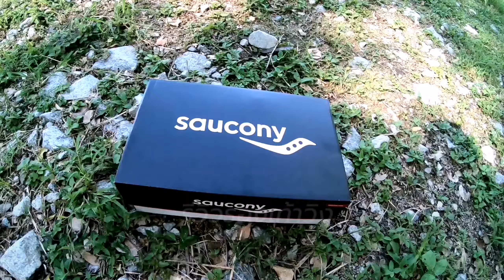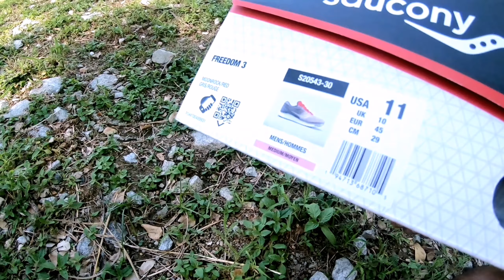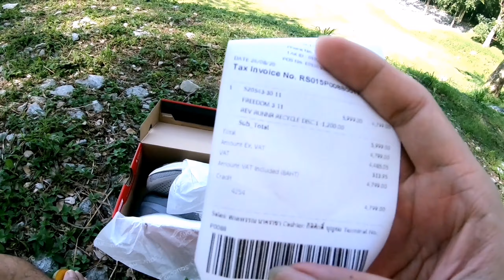unbox เปิดกล่อง | รองเท้าวิ่ง​ saucony freedom 3 | ที่สาย​ support ต้องมี​ !!!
หลังจากที่ผมได้ปลดระวาง​ เจ้า​ hoka​ Clifton6​ ที่ผมได้ใช้มาโคตรคุ้มมากๆ​ ผมเลยศึกษารายละเอียดและเฟ้นหารองเท้าสาย support คู่ใหม่ที่จะมาแทน​ clifton​ 6 และแน่นอนที่สุด ผมได้มาแล้วนั่นก็คือ​ saucony​ freedom 3

เพราะอะไรถึงเลือก?
ผมค่อนข้างจะศึกษาดูรายละเอียดทั้งในสื่อในประเทศและนอกประเทศ​ ก็พบว่า​ saucony Freedom 3 มันเป็นรองเท้าธรรมดาที่ไม่ธรรมดาจริงๆ​

โจทย์ของผมคือ ผมต้องการรองเท้าที่วิ่งได้ทุกวันและพื้นรองเท้า outsole ทน​ และแน่นอนมันต้องเป็นรองเท้าที่ support น้ำหนักตัวผมได้ดี​ แต่. น้ำหนักเบา​ ไม่น่าเชื่อว่าผมไปเจอรองเท้าคู่นี้ได้

Saucony​ Freedom 3
Outsole (Crystal rubber) ยึดเกาะถนน​ พื้นทนทาน
Midsole (PwrRun+) โดย Sucony เคลมว่า โฟม TPU ตัวนี้คุณสมบัติเด่น “เบาขึ้น 28% เด้งขึ้น 5% ยืดหยุ่นขึ้น 2 เท่า และทนกว่าเดิม 3 เท่า”
Insole (from fit) insole นุ่มมาก​  ผมไม่เคยเจอ​ insole  ที่นุ่มแบบนี้มาก่อนเลย
Upper (mesh) เนื้อผ้ายืดหยุ่นตามการเคลื่อนที่ของเท้า​ เพิ่มความกระชับให้กับเท้าขณะวิ่งได้ดีมาก
Heel (ส้นเท้า)​ เป็นวัสดุพิิเศษที่แข็งและล๊อคส้นได้ปานกลาง​ ไม่แย่​ และไม่ได้ว๊าวว..
เชือกรองเท้า​ เป็นเส้นกลมนุ่มๆ​ แต่เชือกแบบนี้ดูสึกไว​ คงต้องเปลี่ยนเป็นเชือก​ lock lace